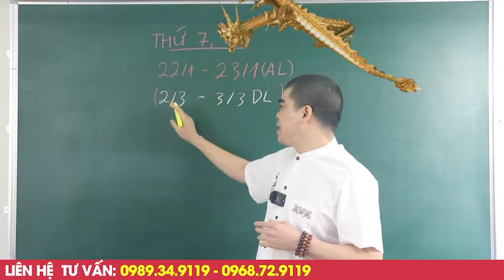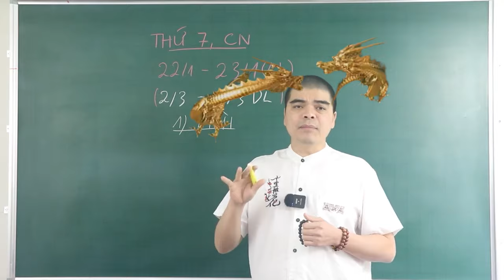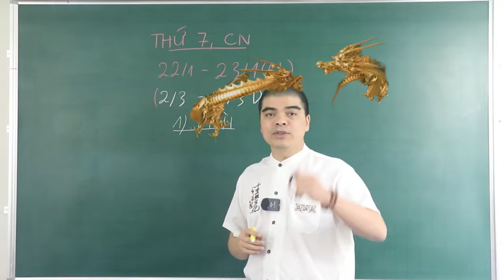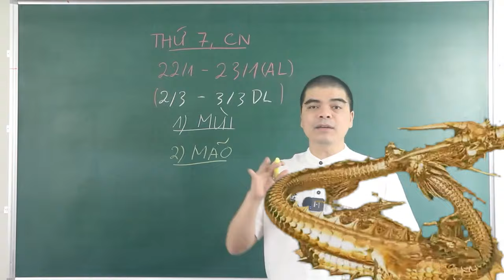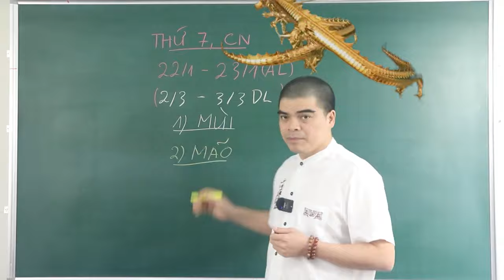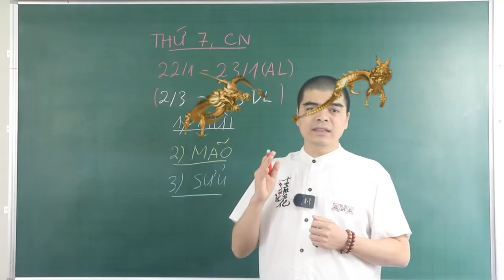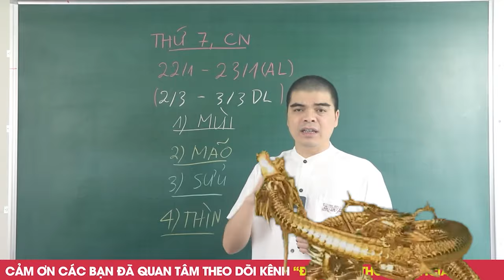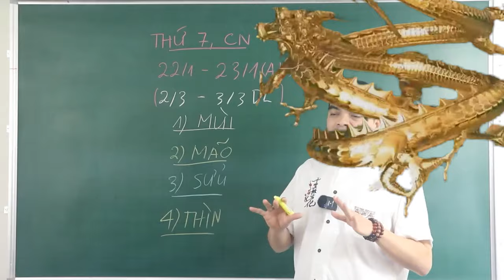Đúng 2 Ngày tới, 100% 4 Tuổi Này ĂN ĐẬM-TRÚNG LỚN Giàu Bất Thình Lình Sau 1 Đêm